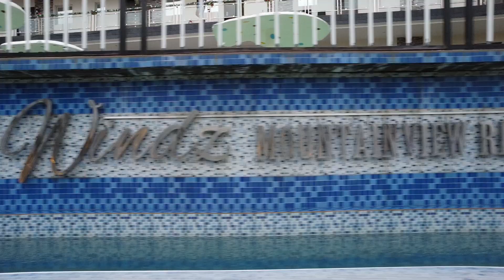DJI 60fps 50meters Height